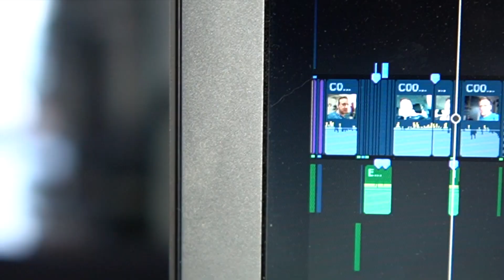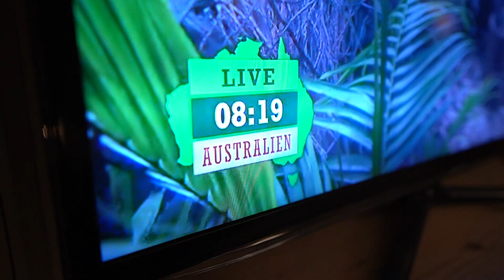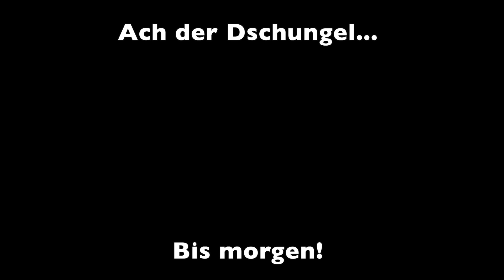Wie die Kinder Daily Vlog 2020 Folge 21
Ach herrlich, machmal sind wir wie die Kinder.

Mein Equipment:

-Sony a6400
-MacBook Air
-iPhone 11 Pro Max
-iPadAir2